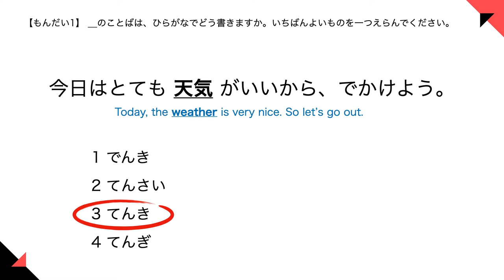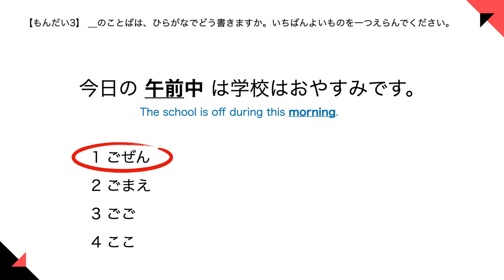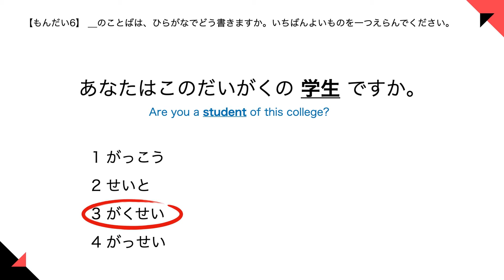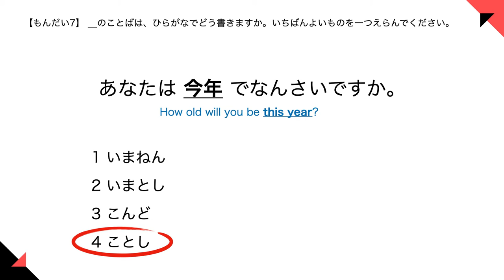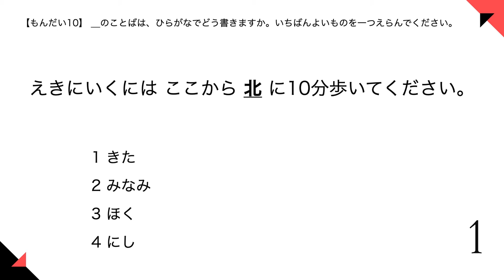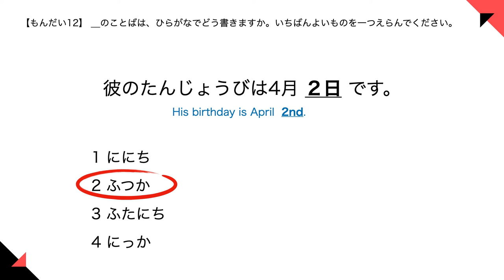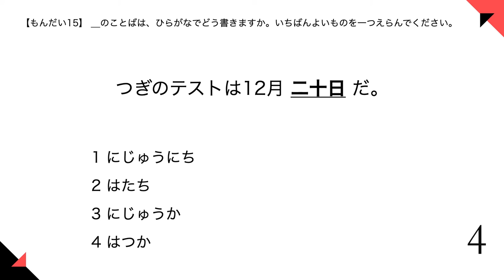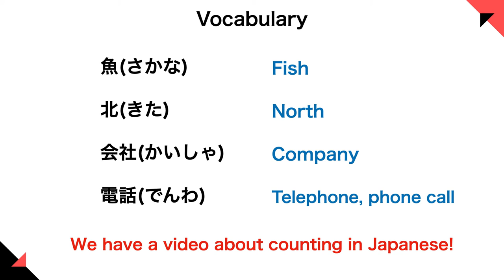JLPT N5 Drill #3 - Japanese Kanji Reading Questions to Prepare for JLPTN5 (Practice Test Questions)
In today's video, we are going to look at a few JLPT N5 practice test questions for the kanji section. Let us know how many you got right! In this "Drill" series I will keep my explanations short. So, you can use it to prep for the test! These videos are also good if you are just looking to level up your Japanese kanji or test yourself to see how your Japanese self study is going. Let us know if you like these kinds of videos.

★ Looking for a structured and fun way to learn Japanese? With Nihongo Master you can learn Japanese with easy lessons and drills at your own pace. There also are fun Manga lessons!

★ Are you wanting to learn Japanese specific to travel?